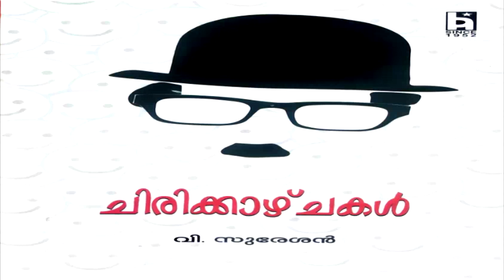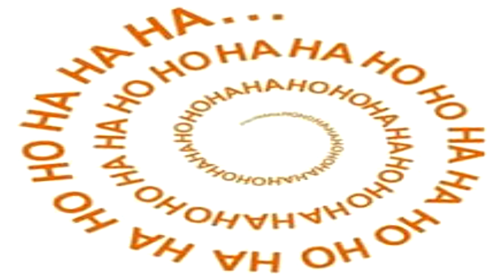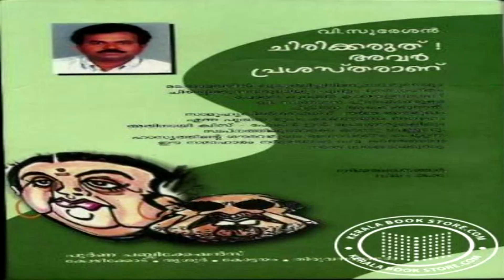കുറച്ചു നേരം ചിരിക്കാം 😄World Laughter day (Malayalam)laughter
Importance of World Laughter day,Benifits of Laughter,Jokes.
Humorous Talk of V.Suresan
കുറച്ചു നേരം ചിരിക്കാം 😄
ലോക ചിരിദിനത്തിൻറെ  പ്രാധാന്യം ,
ചിരിയുടെ സാമൂഹ്യവും ആരോഗ്യപരവുമായ ഗുണങ്ങൾ ,
ഒപ്പം ഫലിതവും .
BIO DATA OF V.SURESAN:
HUMOR WRITER,.
 PRESIDENT OF NARMAKAIRALI,.
ENGINEER (Rtd)IN KERALA WATER AUTHORITY
Published more than 15 books
( FIYALUKAL FALITHANGALALLA, CHIRIKKAZCHAKAL ,ORU NEW GENERATION CHIRI, SARKKARAPPEESILE CHIRI, KUDUMBATHIL PIRANNA CHIRI, CHIRIKKARUTH AVAR PRASASTHRANU,  BHARANACHAKRAM CHIRIKKUNNU & V.SURESANTE BALAKADHAKAL)